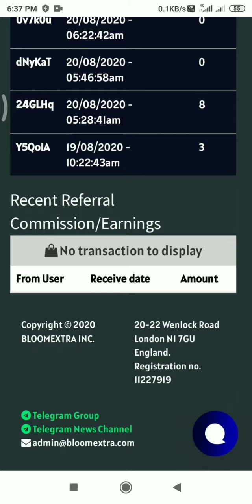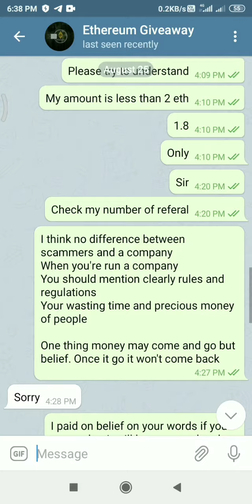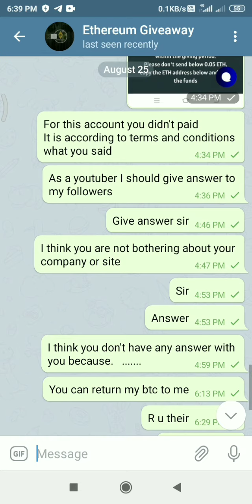Bloomextra giving free ethereum is a big SCAM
once again they are doing publicity to give away ethereum, my suggestion is a please don't waste your time and money .already I sent what they asked but till now they did not given any respond and they are saying   irrelevant answers,